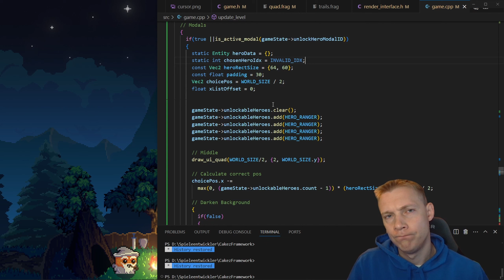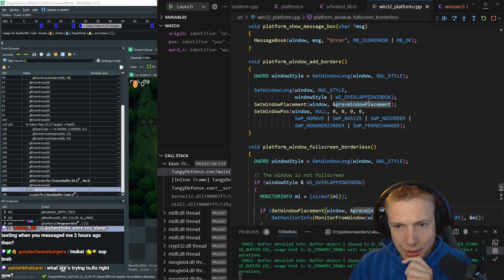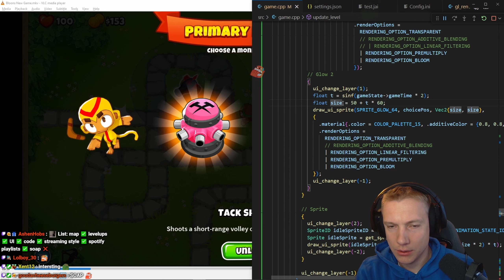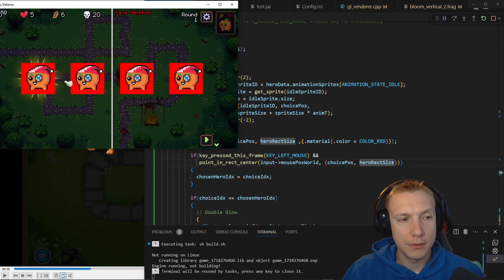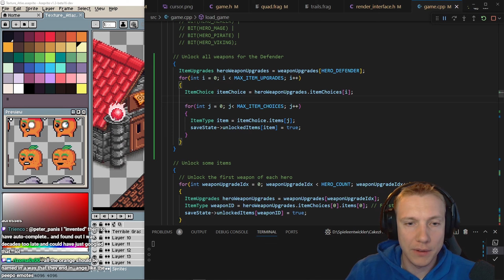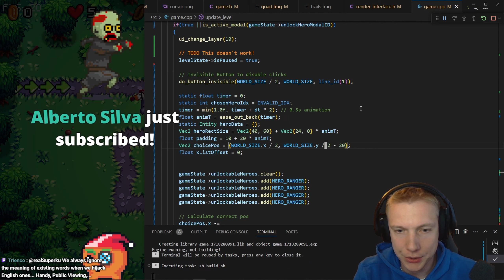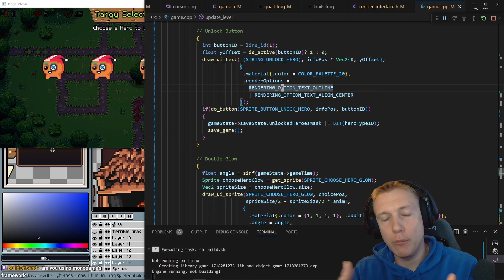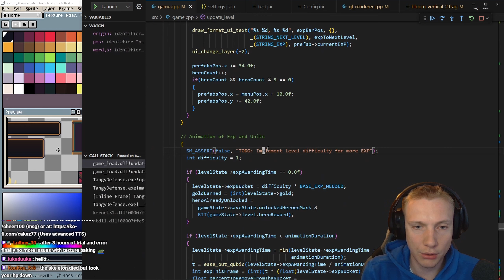C++ OpenGL Game Tangy Defense | Unlocking Heroes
Hey! And welcome. I'm an indie game developer, currently working on a Tower Defense Game written entirely in C/C++, I tried using Unity or Unreal Engine in the past, but never really found much success . I'm posting devlog / devblog videos in C#, Godot, Jai, Zig, Odin, Rust, etc. I also enjoy challenging myself in games such as "Path of Exile", "Last Epoch", "They are Billions", Palworld, etc.